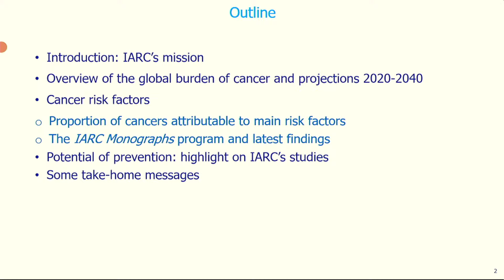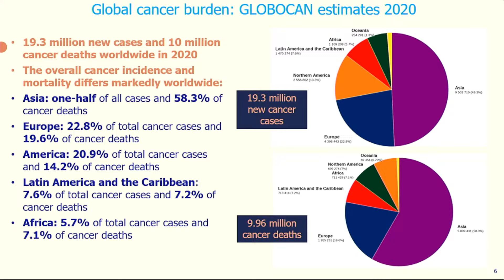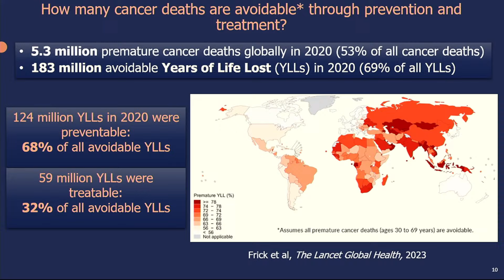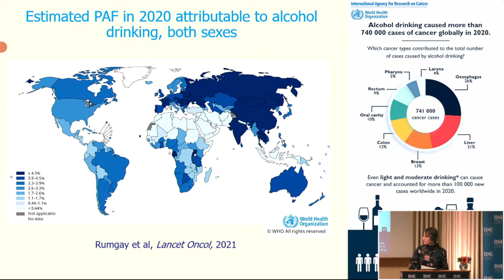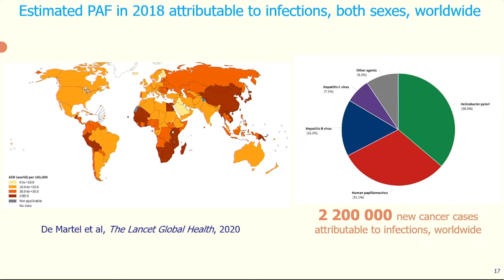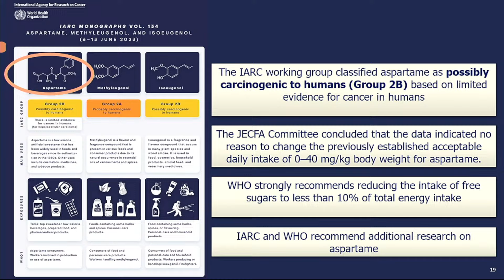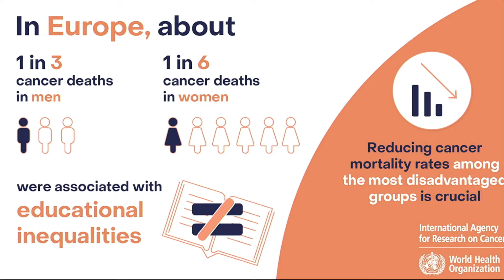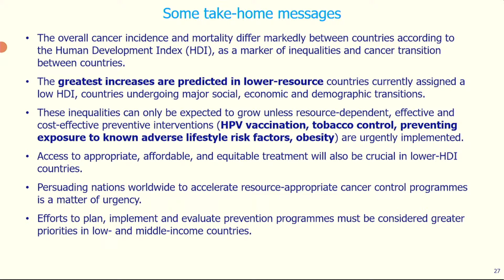Cancer research for cancer prevention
Over this century, cancer is set to become the leading cause of premature death worldwide, being the biggest barrier to increasing life expectancy. IRAC estimates that the global cancer burden will rise from 19.3 million new cases in 2020 to 30.2 million in 2040. This is despite up to half of all cancer cases being avoidable. This rise will disproportionately impact low-and middle-income countries with a low Human Development Index.

To combat this impending personal, societal, and economic loss, prevention is vital to tackling the cancer epidemic.

The concept of cancer prevention hinges on several factors including describing the burden, identifying risk factors, and evaluating and implementing preventive interventions. It also must reflect that most cancers are, directly or indirectly, linked to environmental factors.

In this lecture, Dr Weiderpass, the Director of the International Agency for Research on Cancer, will illustrate the great potential of prevention to invert the predicted trends in the future global cancer burden to reflect her vision of: “a world where fewer people develop cancer”.

The Scottish Cancer Foundation
The Scottish Cancer Foundation was founded by two dedicated Cancer Researchers, Professor Sir Patrick Forrest, and Professor John Evans CBE, in 1997.
Their vision was to create a charity that would facilitate research aimed at addressing the high incidence of cancer in Scotland, and the poor outcomes in patients who develop the disease. Although there have been many improvements, a lot of work is still required, as cancer remains one of the major causes of premature death in the Scottish population.